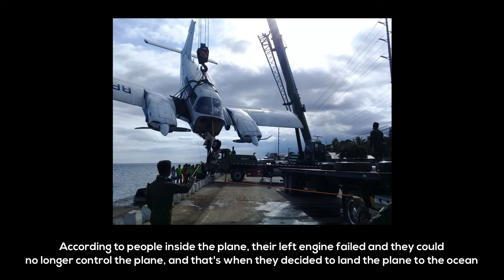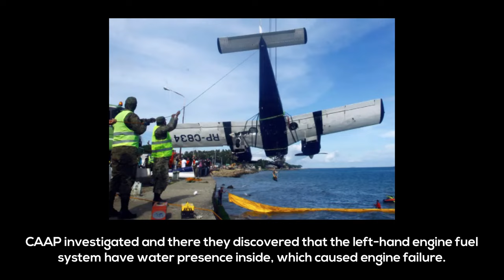2020 Zamboanga Piper PA-34-200 Seneca Incident - Close Calls | FS2004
2020 Zamboanga Piper PA-34-200 Seneca Incident - Close Calls | FS2004 (Classic)

© Jprox Mayol for the RP-C834 photo